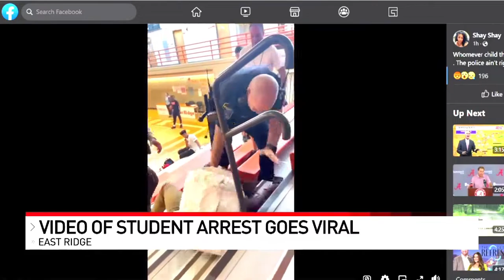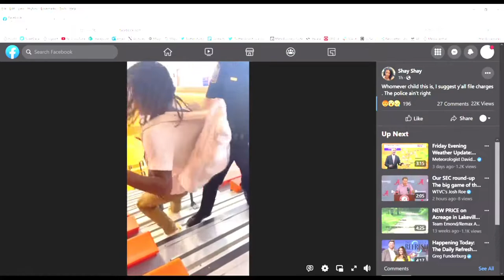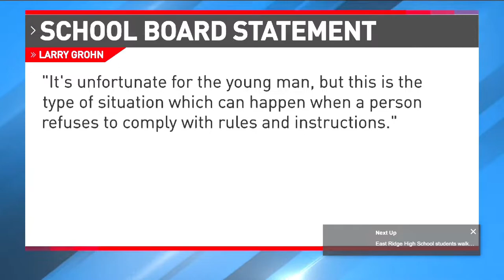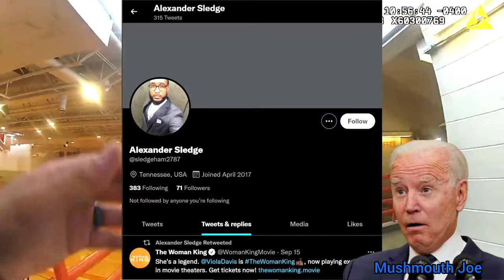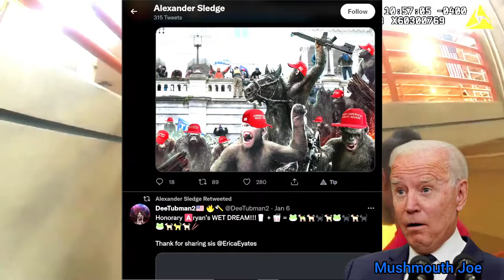Tauris Sledge: The East Ridge Highschool Incident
Mushmouth Joe is powered by Deep Ponies